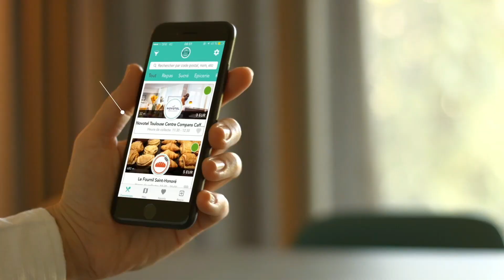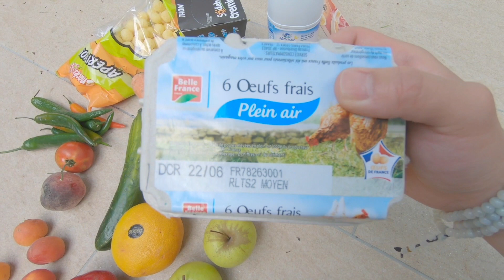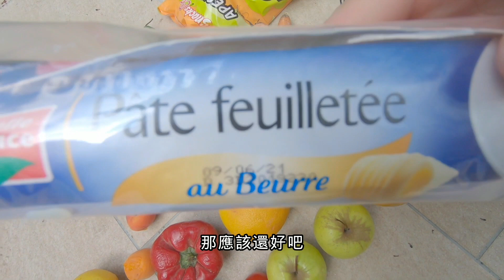【在法國遛狗撿垃圾】便利店撿垃圾 每包垃圾3塊錢值不值 省錢又環保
第一次體驗3塊錢買垃圾，這次遛狗真是省錢又環保。這期法國VLOG快和燈泡來看看價值3塊錢的便利店垃圾值不值吧
0:00 撿垃圾
0:50 省錢環保
1:42 超市撿垃圾
3:20 垃圾開箱
5:10 吃垃圾
不會錯過小燈泡的成長足跡，汪汪 法國  vlog